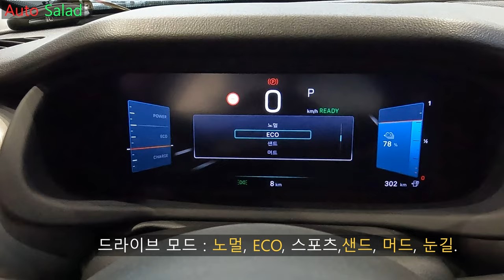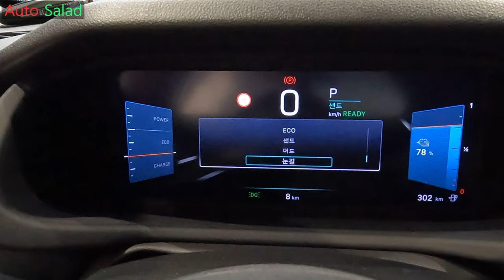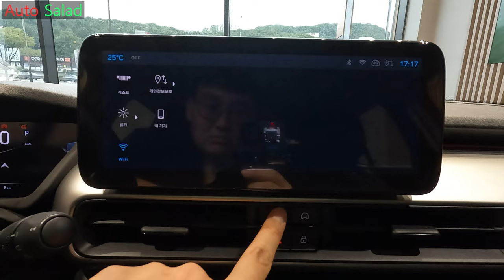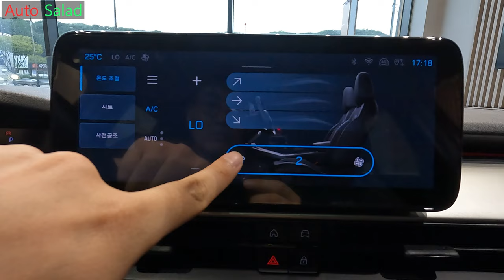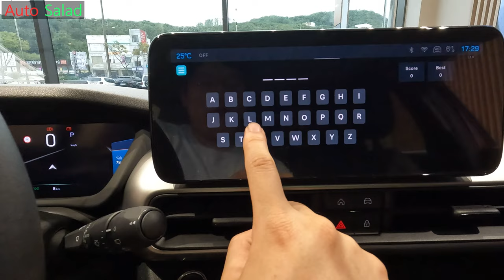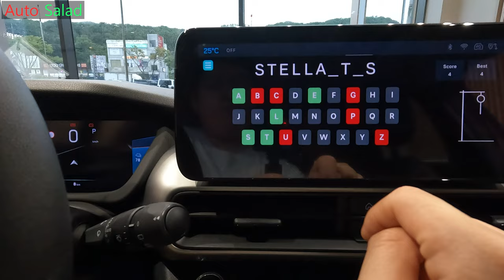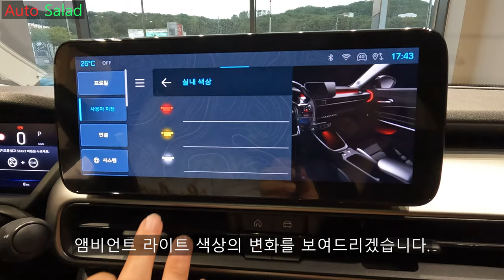[4K] 유러피안 느낌의 컴팩트 SUV. 2025 지프 어벤저 알티튜드 리뷰!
오늘 리뷰한 차량은 2025 지프 어벤저 알티튜드입니다.!

지프 어벤저는 지프 브랜드 최초의 전기 SUV이며 지프 레니게이드보다 더 작은 엔트리급 컴팩트 SUV입니다.

지프 어벤저는 스텔란티스 그룹내에 있는 푸조와 시트로엥이 스텔란테스 그룹으로 합병되기전 PSA 그룹이였을 시절에 PSA가 개발했던 전동화겸 소형차 전용 플랫폼인 E-CMP2 플랫폼을 사용해 출시된 컴팩트 전기 SUV이며 부품들은 지프 전용 부품들을 60%이상 적용해 푸조 e-2008과 차별화를 두었고 언더 쉴드를 적용해 오프로드 주행도 염두한 모습이 보입니다.

지프 어벤저는 유럽에서도 큰 인기를 끌고있으며 2023년에는 유럽에서 올해의 차로 선정되기도 했습니다.

지프 어벤저에는 54kWh 용량의 배터리가 탑재되어 1회 충전시 복합 292km/h의 거리를 주행이 가능하고 실 주행거리는 400km정도가 나온다고 합니다.

지프 어벤저의 차체 제원과 성능 제원을 알려드리겠습니다.

[2025 지프 어벤저 차체 제원]
전장 : 4,085mm
전폭 : 1,775mm
전고 : 1,560mm
휠베이스 : 2,560mm
공차중량 : 1,585kg (알티튜드 기준)

[2025 지프 어벤저 성능 제원]
배터리 구동 방식 : 싱글모터
구동방식 : 전륜구동
최고 출력 : 154마력
최대 토크 : 27.5kgf.m
배터리 용량 : 54.0kWh
감속기 : 1단 감속기

그리고 2025 지프 어벤저는 론지튜드, 알티튜드 2가지 트림으로 출시되었으며 론지튜드의 가격은 5,290만원, 알티튜드의 가격은 5,640만원입니다.

과연 국내 시장에서는 어느 정도의 판매량을 보여줄지 기대됩니다.

참고로 2025 지프 어벤저 알티튜드는 빅토리 오토모티브 지프 분당전시장에서 근무하고 계시는 전정봉 차장님의 도움으로 촬영하였습니다.

[빅토리 오토모티브 지프 분당전시장 전정봉 차장님]

위의 번호로 문의해보시면 지프 어벤저외에도 다른 지프 차량들에 대해서 친절하고 상세한 상담을 받아보실 수 있습니다.

그리고 영상 촬영을 허가해주시고 도와주신 빅토리 오토모티브 지프 분당전시장 마케팅 관계자분들께도 감사의 말씀을 올립니다!

촬영장비 : Gopro Hero 10 Black, Rode mic
썸네일 : Samsung NX2000

[타임라인]
00:00 시작
00:14 전면부 디자인
00:37 헤드램프 디자인
01:16 18인치 다이아몬드 컷 알로이 휠
02:09 운전석 메모리 시트 및 전동 시트
02:28 센터패시아 디자인
03:52 10.25인치 센터 디스플레이
04:54 공조시스템
05:40 게임 기능
07:49 후방카메라
08:20 앰비언트 라이트
10:51 선루프
11:35 충전구의 모습 및 충전 시간
12:06 후면부 디자인
13:03 트렁크 적재공간
15:14 2열 시트
15:40 2열 레그룸
16:44 성능 제원
17:10 마무리